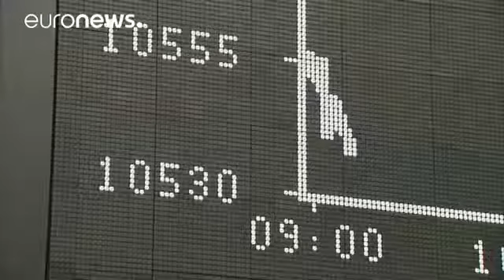La caída del Deutsche Bank en Fráncfort arrastra al resto de bolsas europeas